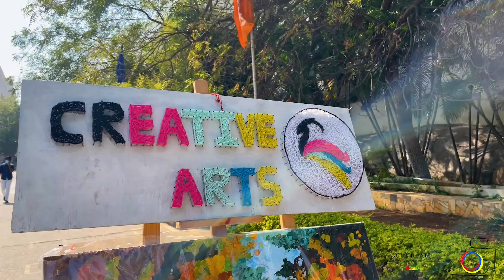convergence -2021 after movie || VNRVJIET || Hyderabad